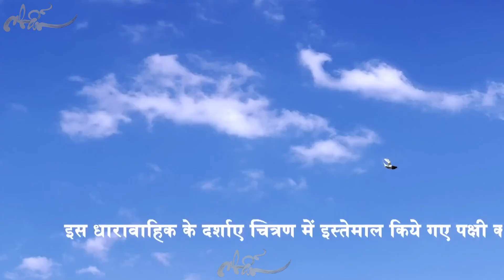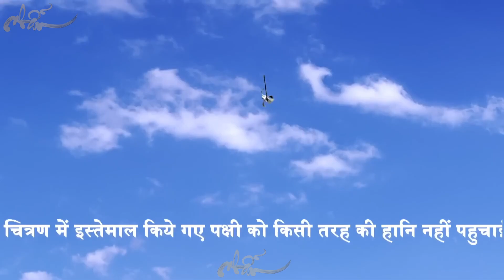Cuộc Đời Đức Phật Thích Ca Mâu Ni BUDDHA - Tập 7/55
Cuộc Đời Đức Phật Thích Ca Mâu Ni BUDDHA
Phim Phật Giáo Ấn Độ (55 Tập)

Phim cuộc đời Đức Phật là một phim giá trị kể về cuộc đời của Đức Phật Thích Ca Mâu Ni từ trước khi ngày được sinh ra cho đến khi nhập Niếc Bàn.
Là Thái tử Siddhartha, ngày ra đời khoảng thế kỉ thứ VI trước Công nguyên, con của Quốc vương Shuddhodana với Vương hậu Mahamaya.

Khi sinh ra, Thái tử đã sở hữu 32 tướng tốt trên cơ thể, được tiên đoán sẽ trở thành một nhà sư khổ hạnh vĩ đại của thế gian.
Đức Vua Shuddhodana không muốn chuyện này xảy ra, ngài đã tìm đủ mọi cách để ngăn chặn, ngài muốn đào tạo thái tử trở thành một chiến binh, trở thành Vua cuộc dòng tộc, sống trong cuộc đời giàu sang của vương tộc, ngài sắp đặt tránh cho Thái tử khỏi mọi sự đâu khổ của thế gian, thậm chí cho xây thành Mới để đưa tất cả những người già yếu, bệnh tật, đau khổ cách ly vào đó.

Thái tử Siddhartha cưới công chúa Yashodhara, người sau đó đã sinh hạ một người con trai.
Tuy sống cuộc đời giàu sang, vương giả, nhưng sau khi chứng kiến được nỗi khổ đau của thế gian, phát hiện ra cái chết của mẹ Mahamaya và Thành Mới Thái tử Siddhartha đã quyết định từ bỏ tất cả để lên đường đi tu hành, tìm chân lý giải thoát khỏi nỗi khổ của thế gian.

Sau nhiều năm tu hành trải qua nhiều khổ hành, học hành, ông đã giác ngộ, chứng quả và trở thành một thánh nhân Buddha
Buddha bắt đầu cuộc đời của một đạo sư, truyền bá những gì mình đã giác ngộ, xây dựng nên nền tảng triết lý cho một tôn giáo dựa trên sự ôn hòa, bình đẳng và giải thoát, rất khoa học không hề mê tín.
Đây là một phim hay, ý nghĩa nhân sinh. Mong ai cũng được xem phim này, được tiết cận với triết lý của Phật pháp.

Nam Mô A Di Đà Phật 🙏🙏🙏🙏🙏🙏🙏🙏🙏 Nam Mô A Di Đà Phật 🙏🙏🙏🙏🙏🙏🙏🙏🙏Nam Mô A Di Đà Phật 🙏🙏🙏🙏🙏🙏🙏🙏🙏